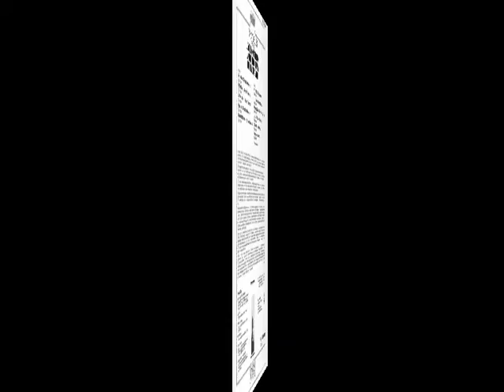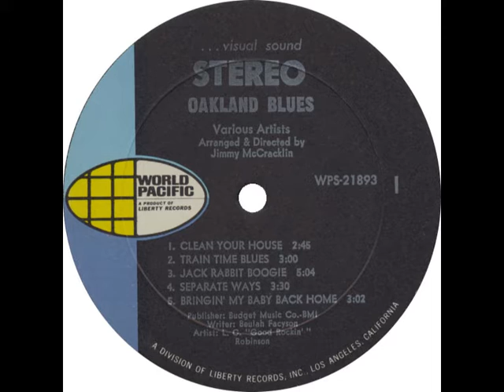L.C. "Good Rockin'" Robinson - Train Time Blues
rec. September 9, 1968 at Sierra Sound Laboratories in Berkeley, CA; (Jimmy McCracklin Band:) L.C. "Good Rockin'" Robinson, voc, st-g; Dave Alexander, p;  Malachi "Big Daddy" Spencer, b; Barnell Barfield, dr; arranged & directed by Jimmy McCracklin; prod. by Steve LaVere
... this recording first published on and taken from World Pacific WPS-21893 (US 1969) "Oakland Blues featuring L.C. 'Good Rockin'' Robinson, Lafayette 'Thing' Thomas and Dave Alexander" --- never re-released on CD - afaik

photo on front cover of World Pacific WPS-21893 by Ron Wolin
photo of L.C. Robinson by Robert Scheu
photo of Jimmy McCracklin Band by Steve LaVere
photo of Dave Alexander by Ron Munden